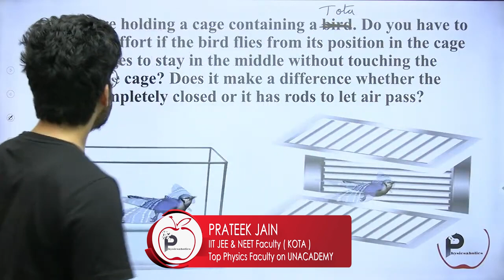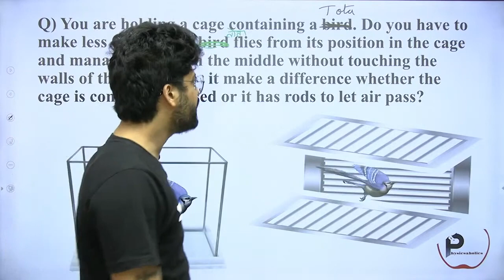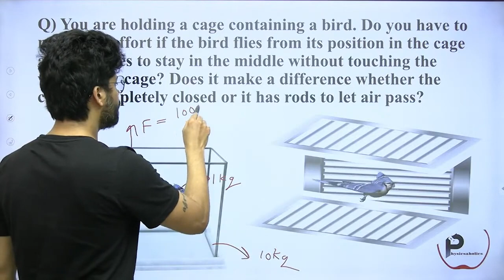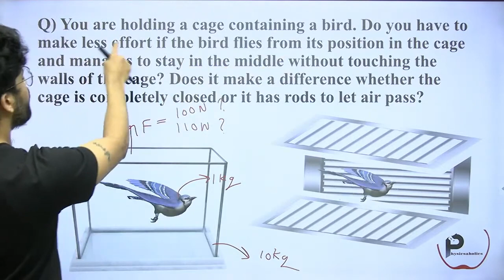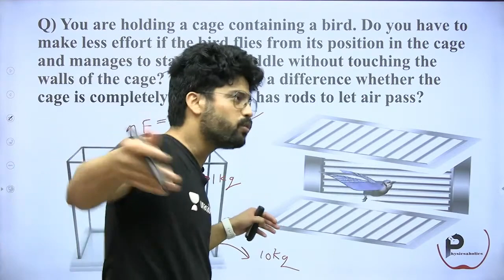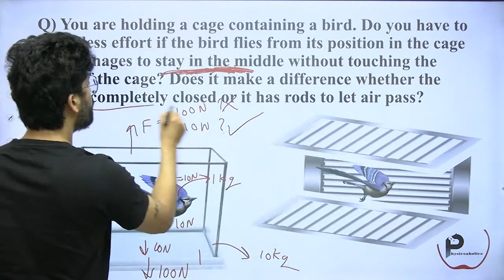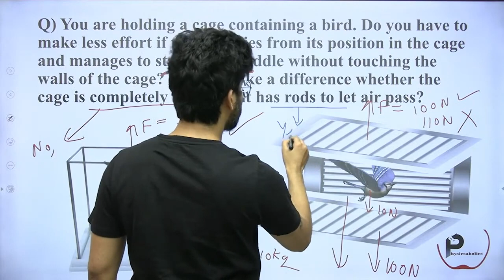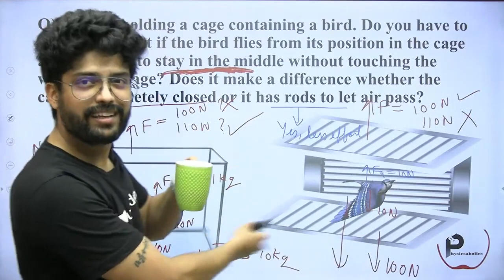How to solve Parrot-Cage riddle in physics? | IIT JEE & NEET by Prateek Jain Sir, Kota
You are holding a cage containing a bird. Do you have to make less effort if the bird flies from its position in the cage and manages to stay in the middle without touching the walls of the cage? Does it make a difference whether the cage is completely closed or it has rods to let air pass?